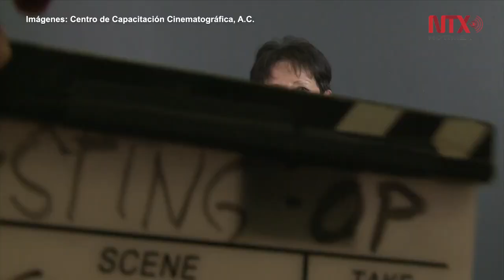El CCC: semillero de talento y diversidad creativa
Egresados afirman que es un orgullo y una responsabilidad ser parte de la escuela